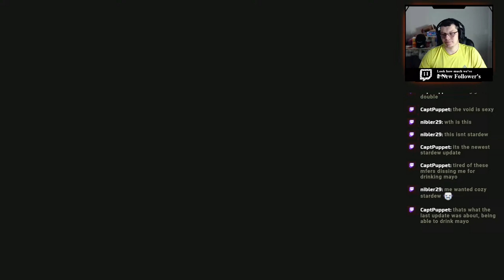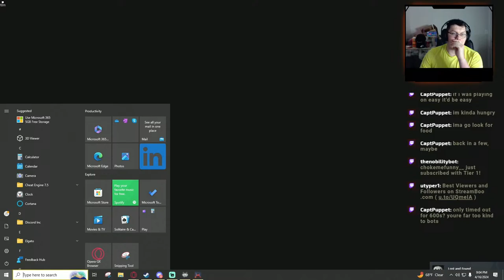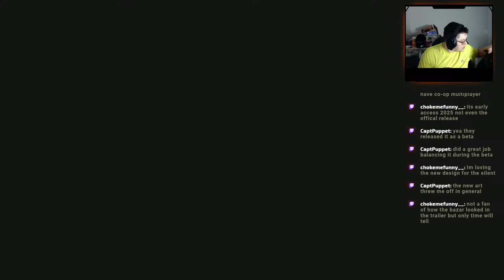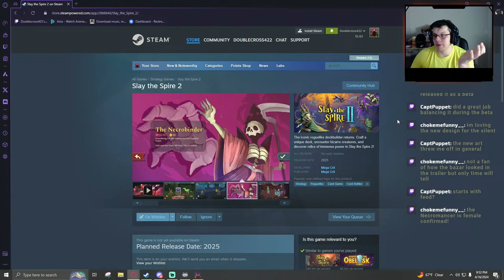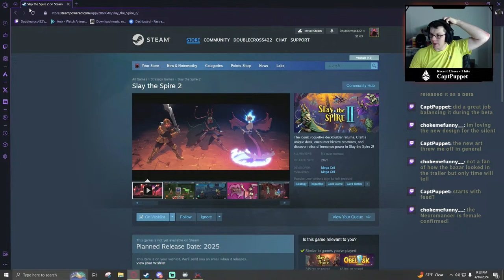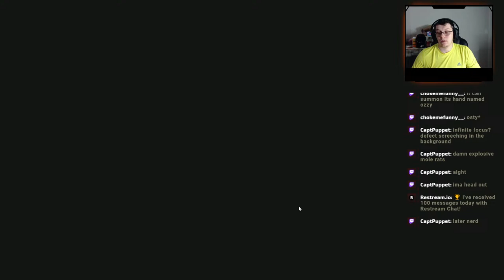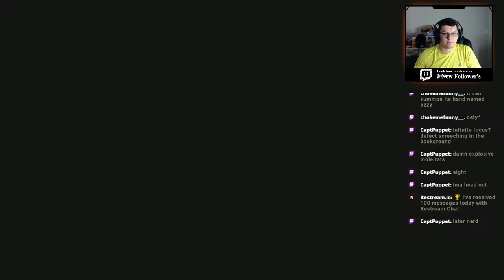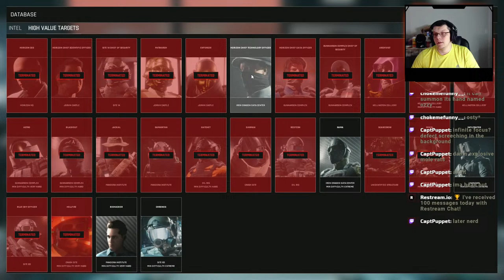Trepang 2 [Part 4}